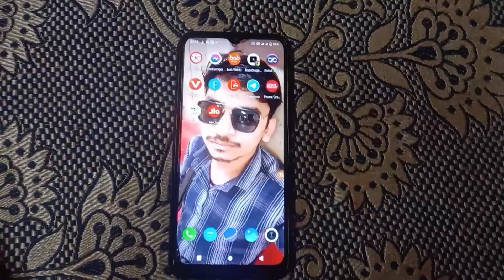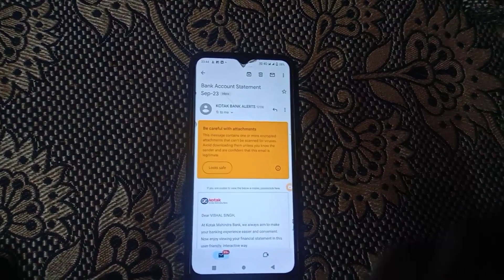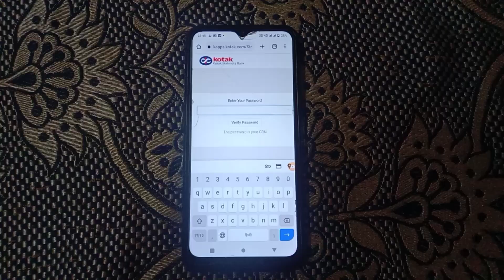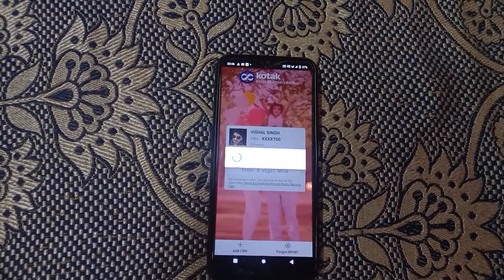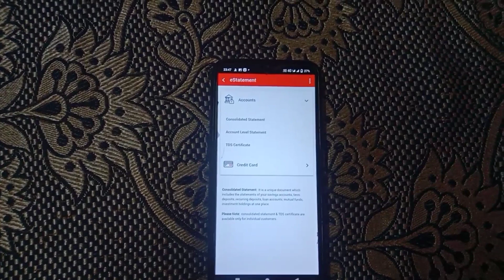KOTAK Bank statement Kaiser PDF Mani Download Kare || Kotak Mahindra Bank Statement Kaise Nikale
Instagram ID 👇👇 follow
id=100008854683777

Kotak mahindra bank statement pdf download,
Kotak mahindra bank account statement,
Kotak mahindra bank,
How to download kotak mahindra bank statement,
How to download kotak bank statement in pdf,
Kotak bank account statement kaise nikale,
Kotak bank statement,
Kotak mahindra bank statement pdf password,
How to download kotak bank account statement,
Kotak mahindra bank account statement download,
Kotak statement download,
Kotak account statement download
Kotak Mahindra Bank account Statement Kaise download Karen
Kotak Mahindra Bank statement Kaise nikale
Statement Kaise nikale
STATEMENT PDF download Karen
kotak statement download,
kotak bank statement kaise nikale,
how to download kotak bank statement,
kotak mahindra bank,
kotak mahindra bank statement download kaise kare,
kotak bank account statement kaise download kare,
kotak bank statement,
kotak mahindra bank statement download,
download kotak bank statement in pdf

From Uttar Pradesh Lakhimpur kheri
Lives in Delhi

First of all thank you for Giving This opportunity For introduce My ... Vishal... Singh.. basically from Uttar Pradesh Lakhimpur kheri but correctly setting Loni Gaziyabad Uttar Pradesh i did My graduation complete Chatrapati Sahu Ji Mahraj Kanpur univercity